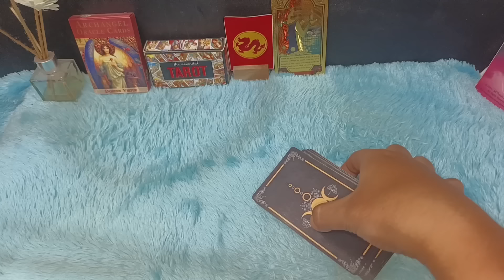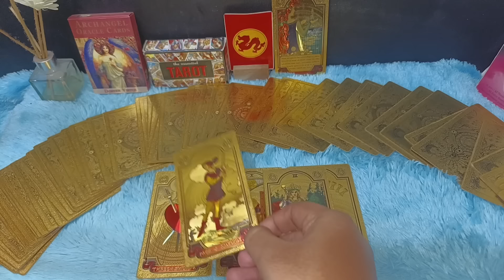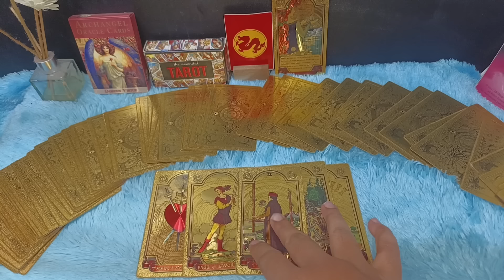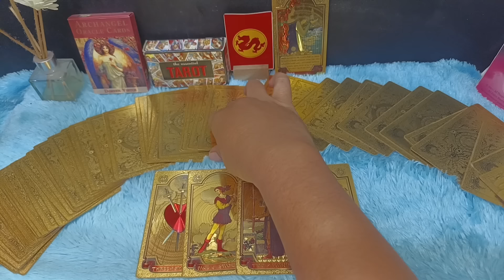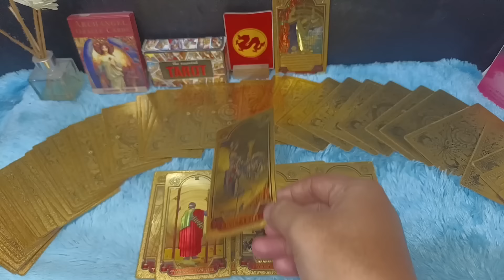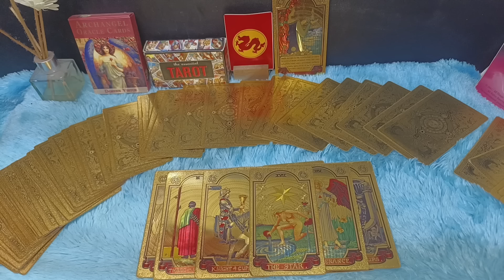ORANG YANG TERDIAM MELIHAT KEHEBATAN KAMU DIA AKAN TUNDUK DAN MALU